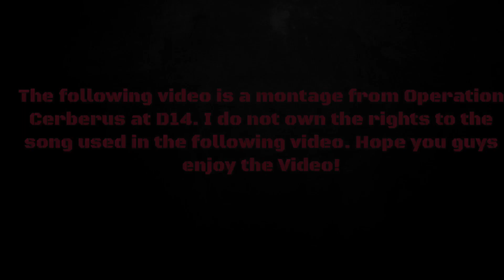AIRSOFT MONTAGE | D14 OPERATION CERBERUS HIGHLIGHTS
X Customs is an awesome company, widely know for there upgrades in AEG, HPA, and GBBR Airsoft Guns.
The link to there website it

-My Instagram Page is callsign.raptor

- Special thanks to Texas Airsoft for making the intro to all my videos.